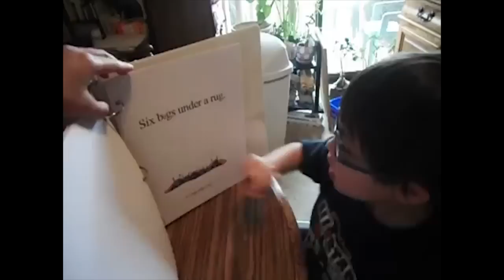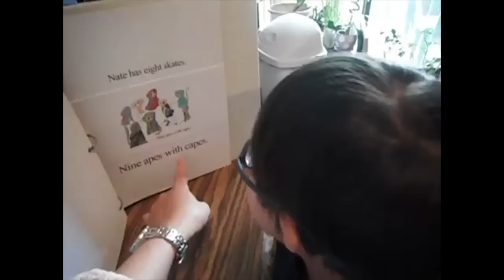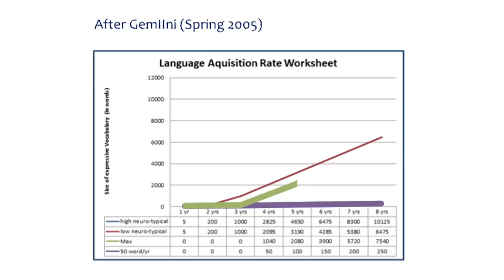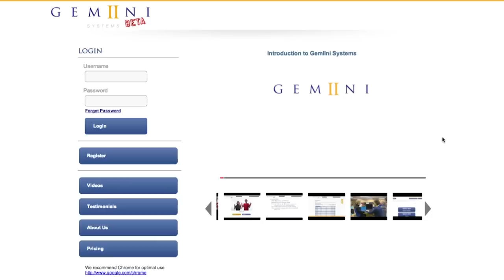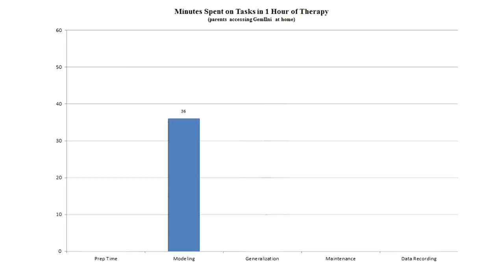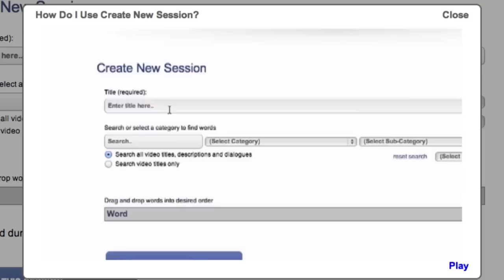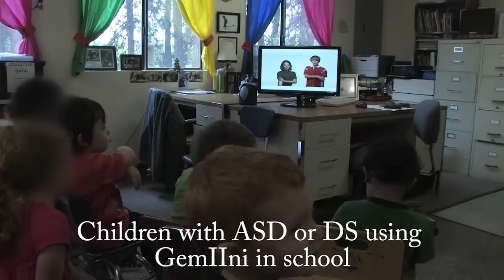Children with Down syndrome can learn PHONICS too with Gemiini!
4 year old learning reading and articulation.